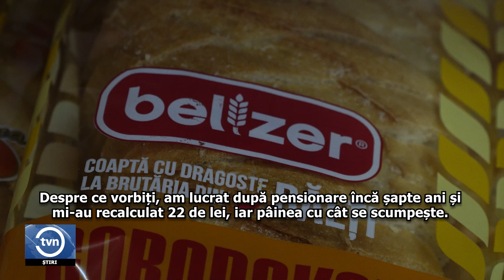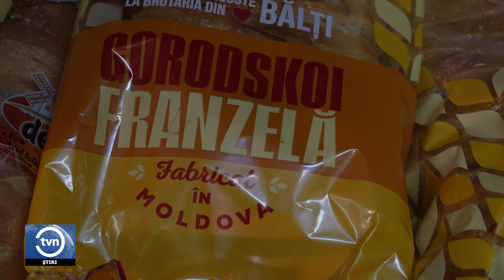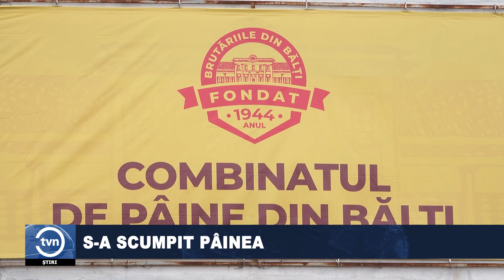S-A SCUMPIT PÂINEA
Bălțenii vor plăti mai mult pentru o pâine. De astăzi franzela coaptă la combinatul de panificație din oraș costă cu un leu mai mult. Oamenii sunt nevoiți să scoată din buzunare 6 lei și 50 de bani, în loc de 5 lei și 50 bani. Cei mai indignați sunt pensionare, care și până la scumpire abia de-și permiteau câte o pâine pentru mai multe mese.